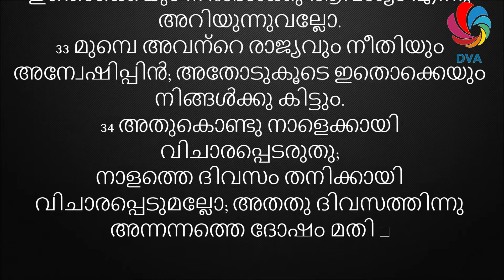Mathew 06 - Malayalam Audio Bible With Verses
Read the bible, add background Music add scrolling the verses according to the narration.

Listen Audio and read the verses same time.